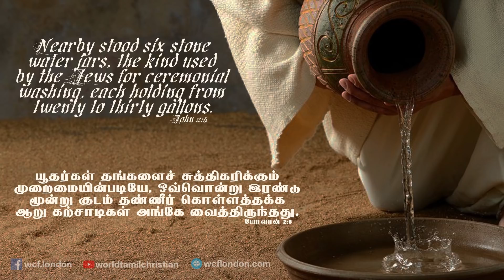யோவான் 2:6- John 2:6 - DD - 26th Dec 2018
யோவான் 2:6 “யூதர்கள் தங்களைச் சுத்திகரிக்கும் முறைமையின்படியே, ஒவ்வொன்று இரண்டு மூன்று குடம் தண்ணீர் கொள்ளத்தக்க ஆறு கற்சாடிகள் அங்கே வைத்திருந்தது”
இந்த கல்யாண வீட்டில் யூதர்கள் தங்கள்  கால்களை சுத்திகரித்துக் கொள்ள ஆறு கற்சாடிகள் நிறைய தண்ணீர் வைத்திருந்தார்கள். இந்த கற்சாடிகள் கிட்டத்தட்ட 100 லிட்டர் தண்ணீர் பிடிக்கத்தக்கவை. எண் 6 என்பது மனித முயற்சியை குறிப்பது. கர்த்தருடைய பெலனில்லாமல் அது ஒரு போதும் முழுமையடையாது. யூதர்கள் எப்பொழுதும் தங்களை சுத்திகரித்து கொள்வதிலும் அநேக ஆசாரங்களை கைக்கொள்வதிலும் அதிக அக்கறை எடுத்துக் கொள்வார்கள் (மாற்கு 7:3,4). நீங்கள் வெளிப்புறத்தைச் சுத்தமாக்குகிறீர்கள், உங்கள் உள்ளமோ கொள்ளையினாலும் பொல்லாப்பினாலும் நிறைந்திருக்கிறது என்று கர்த்தர் கூறுகிறார்(லூக்கா11:39).
இன்றைய வாழ்வில் பயன்பாடு :
உங்களை நீங்களே ஆராய்ந்து பாருங்கள். உங்களுடைய சிந்தனைகள், எண்ணங்கள், நினைவுகள் எல்லாம் பரிசுத்தமாய் இருக்க வேண்டும் என்று ஆண்டவர் விரும்புகிறார். லஞ்சம் வாங்குகிற ஒருவன், தன் கைகளை அடிக்கடி கழுவி சுத்தமாக வைத்திருந்தாலும் அவனை கை சுத்தம் இல்லாதவன் என்று தான் கூறுவார்கள். அதே போல் ஒரு அழுக்கான பாத்திரத்தில் கொடுக்கப்படும் நல்ல உணவும் விரும்பத்தக்கது அல்ல. ஆகையால் நாம் உட்புறத்தில் (ஆத்துமாவில்) தூய்மையாய் இருப்பது மிகஅவசியமாய் இருக்கிறது. அதேபோல் வெளிப்பிரகாரமான(சரீர) சுத்தமும் அவசியம். ஆண்டவருடைய  பிள்ளைகள் உள்ளான பரிசுத்தமும், வெளிப்புறமான சுத்தமும் உடையவர்களாக காணப்பட வேண்டும்.
John 2:6 “ Nearby stood six stone water jars, the kind used by the Jews for ceremonial washing, each holding from twenty to thirty gallons.”
Jewish people had the custom of washing their feets while entering their homes. For that reason they had stone water jars kept nearby. They also had many procedures and traditions like washing their hands frequently before having food, washing of cups, pitchers and kettles (Mark 7:3-4). Our Lord rebukes this habit of only outward cleanliness by questioning the Pharisees "Now Then, you Pharisees clean the outside of the cup and dish, but inside you are full of greed and wickedness "(Luke 11:39).
Application :
A good food in a dirty bowl is not desirable. Let us examine ourselves whether are we giving importance to outward or inward cleanliness?. Both are important but inward cleanliness is more important. Let's ask the Lord to help us to be pure in heart, in mind and in whatever we do. Tamil Bible Audio: